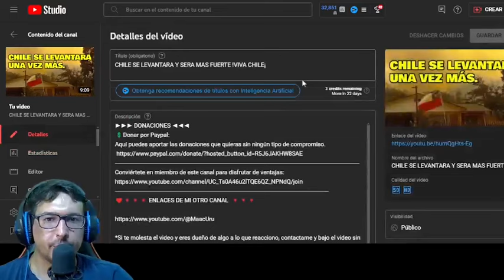EL EJERCITO DE CHILE SALIO A LAS CALLES A CUIDAR A SU GENTE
►►► DONACIONES ◄◄◄

EJERCITO DE CHILE SAlE A LAS CALLES A CUIDAR A SU GENTE

 ►►► CONTACTO ◄◄◄
Para colaboraciones: